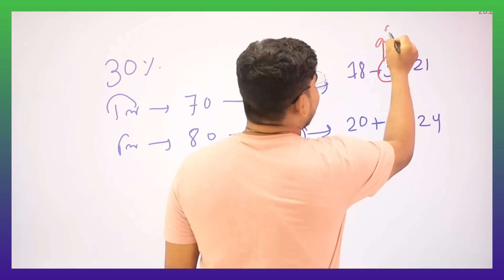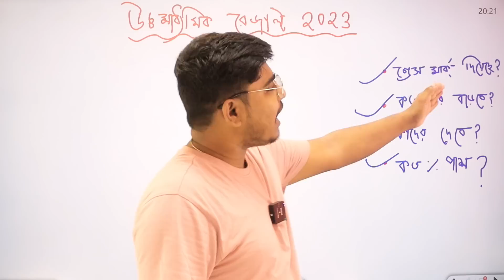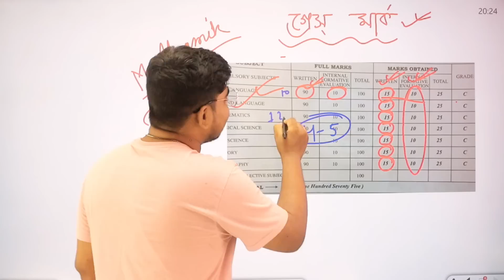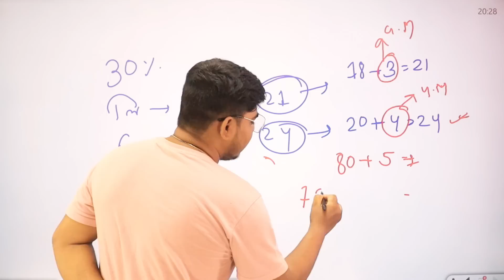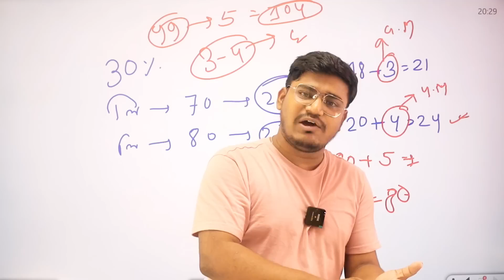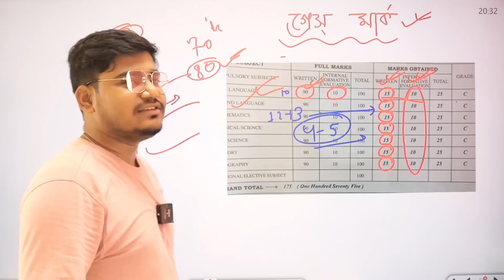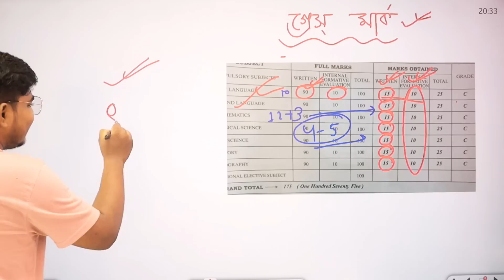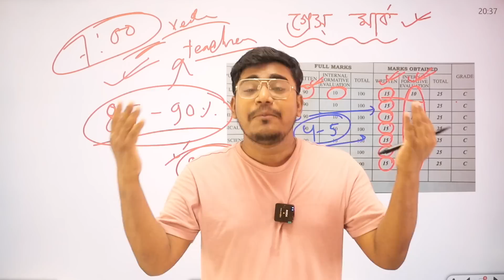উচ্চমাধ্যমিকের রেজাল্ট ২০২৩ : WBCHSE ONLINE RESULT 2023 : Class 12 Result 2023 : WBCHSE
West Bengal HS Result 2023 {expected Date} | WB HS 12th Result @wbresults.nic.in. West Bengal HS Result 2023, the students who have appeared for the board examination of West Bengal can soon expect their results on the official website on 24th May 2023.

hs result 2023/hs 2023 result date/hs result 2023 news/hs exam 2023 news today/hs 2023 result/hs 2023,madhyamik result 2023 date/mg hs 2023/hs result 2023 west bengal/2023 hs result/hs result date 2023/hs 2023 results /hs exam 2023